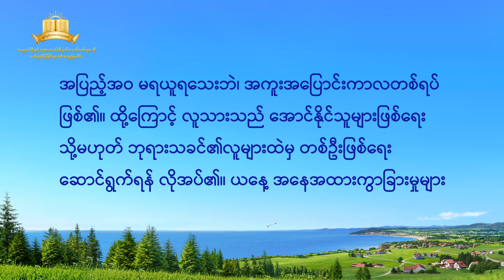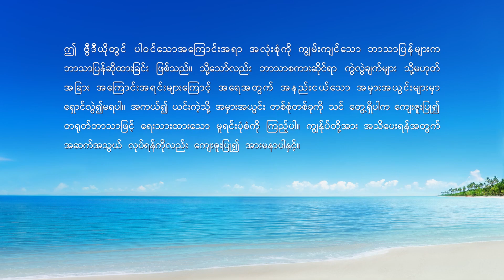အနန္တတန်ခိုးရှင်ဘုရားသခင်၏ နှုတ်ကပတ်တော်များကို ဖတ်ရွတ်ပြခြင်းများ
ဘုရားသခင်၏ နှုတ်ကပတ်တော် - လူသား၏သာမန်ဘဝကို နဂိုအတိုင်း ပြန်ဖြစ်လာစေခြင်းနှင့် သူ့ကို အံ့သြဖွယ်ကောင်းသော ခရီးပန်းတိုင်သို့ ခေါ်ဆောင်သွားခြင်း (အပိုင်း တစ်)